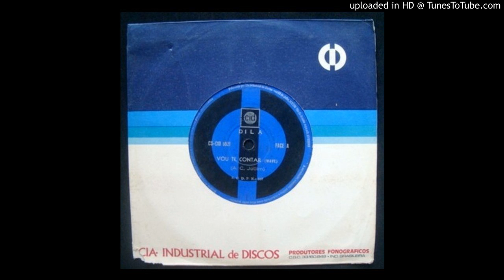Dila - Vou te contar (Wave)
Para quem é das antigas e morava no Rio, lá pelos anos 70/80 certamente ouviu falar ou frequentou o "Bigode do Meu Tio", em Vila Isabel, cujo proprietário era o Joffre Rodrigues, filho do jornalista Nélson Rodrigues. Pois foi lá que a cantora carioca Dila, acompanhada pelo conjunto Os Grilos ( Durval Ferreira, Sidney Marzullo, dentre outros) apareceu para o mundo. Infelizmente deixou apenas este disquinho, de 1970, e o LP que leva o seu nome e é mais conhecido como "Podes crer bicho, esta mulata canta paca", em 1971. Faleceu no mesmo ano num desastre automobilístico. Mas vamos para o lado bom da coisa, curtam aí esta versão "envenenada" da música do Tom Jobim.